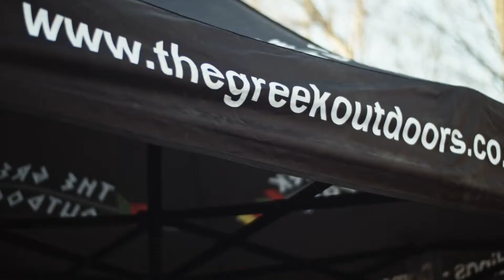The Greek Outdoors 10 Years Anniversary